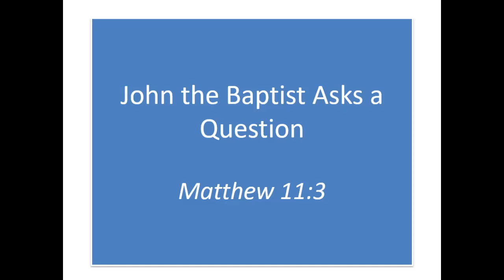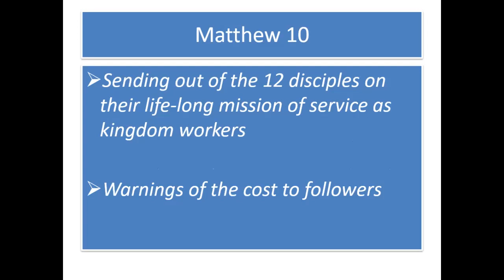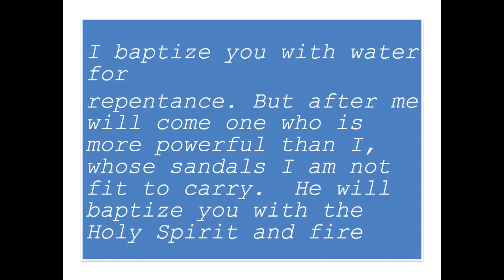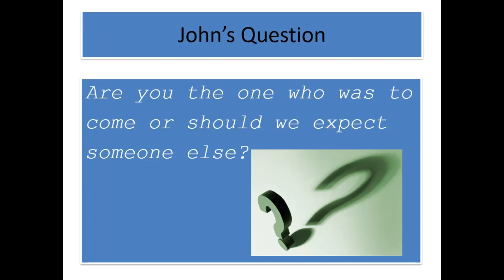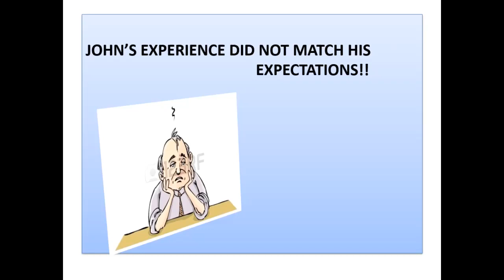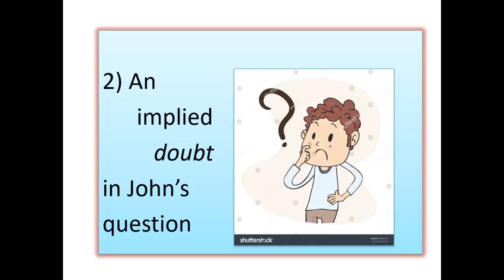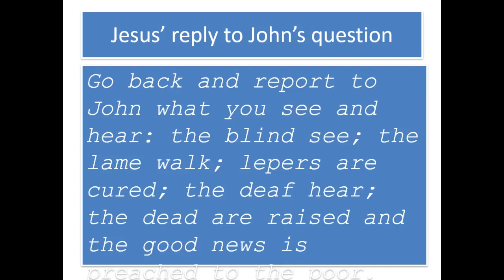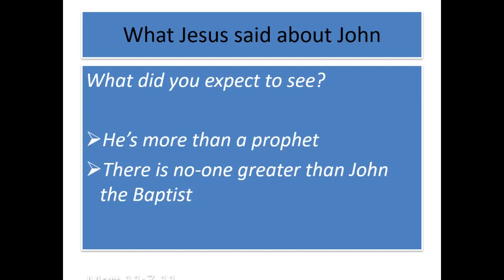150522SermonJohn The Baptist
It is ok to Doubt